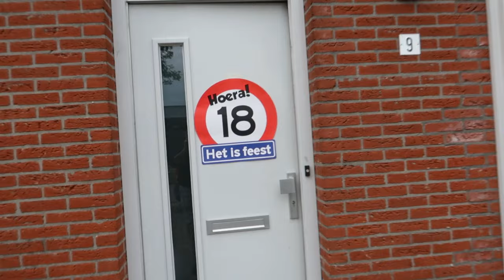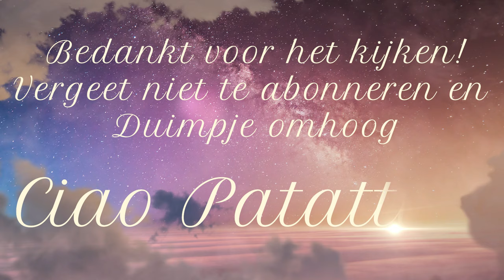BABYNIEUWS || #176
Lieve Patatties,